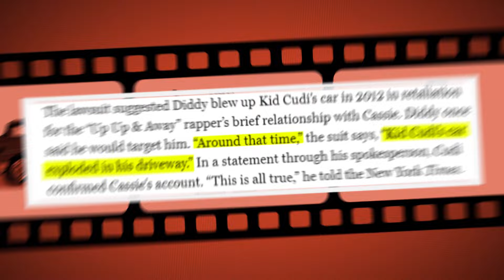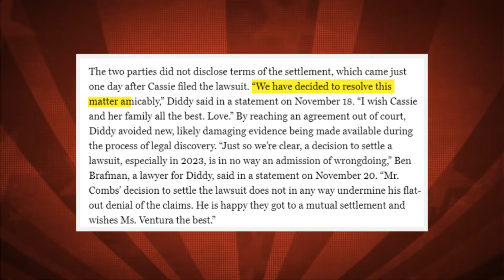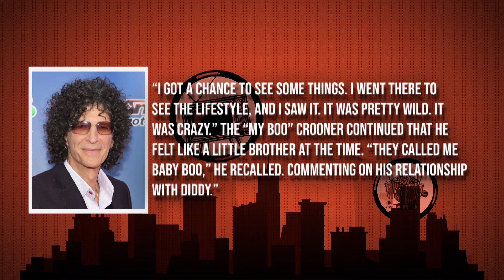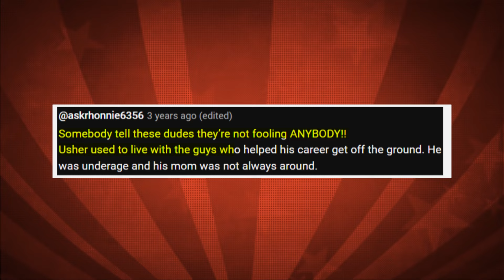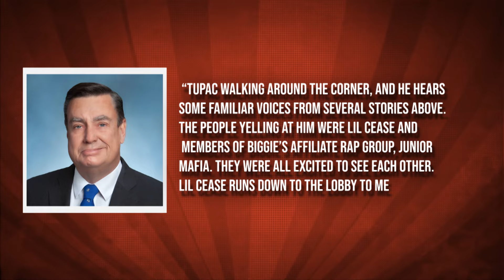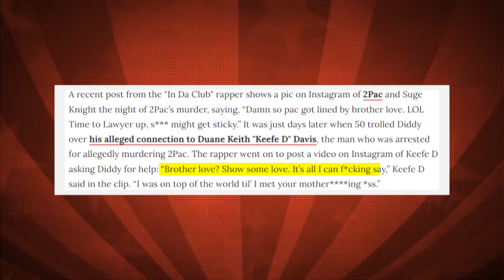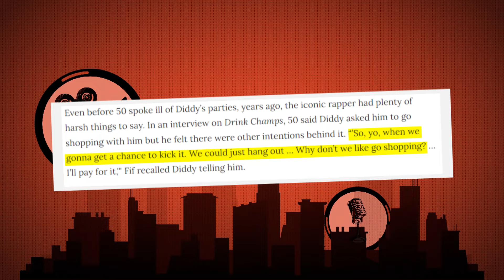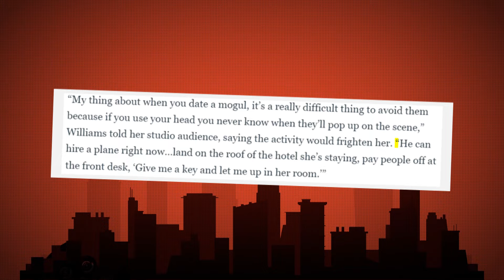5 Celebs Who WARNED Us About The ‘Diddy Curse’ (They're ALL Gone)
Prepare to be shocked as we uncover the chilling legacy of the 'Diddy Curse' through the voices of five celebrities who dared to speak out against the music mogul's alleged dark influence. In this eye-opening expose, we delve into the eerie connections between Diddy and the untimely demise of these prominent figures in the entertainment industry.

The revelation of the 'Diddy Curse' sends shockwaves through the entertainment world, prompting urgent calls for investigation and accountability. Through meticulous analysis, expert commentary, and a thorough examination of the evidence, this video aims to provide viewers with a comprehensive understanding of the chilling phenomenon and its far-reaching consequences.